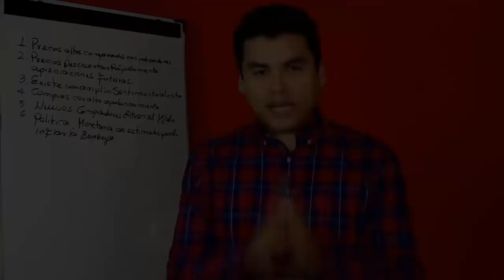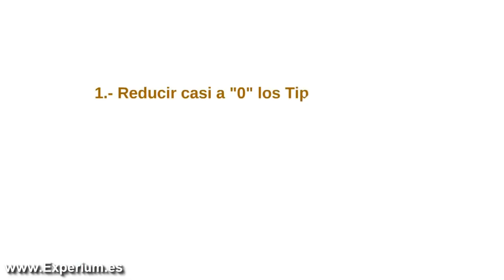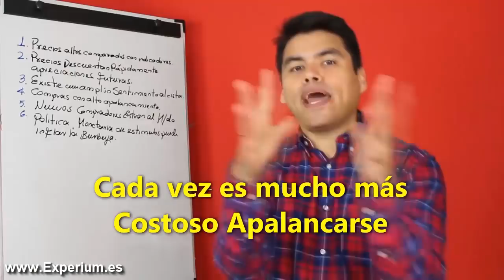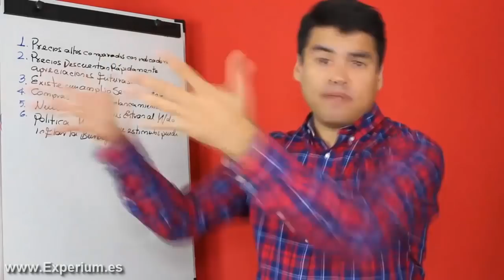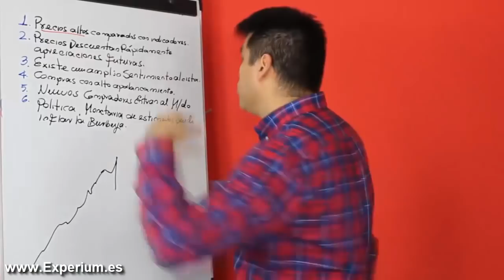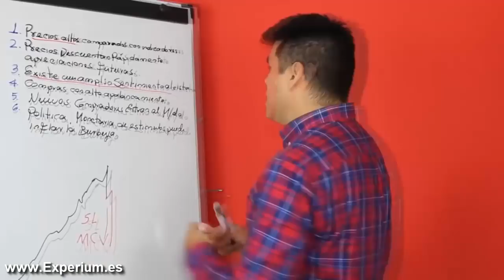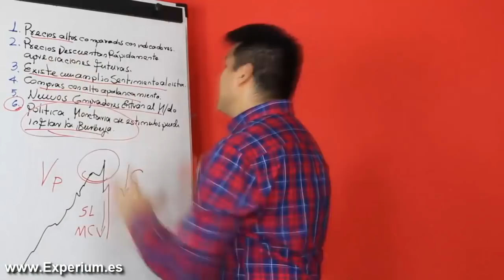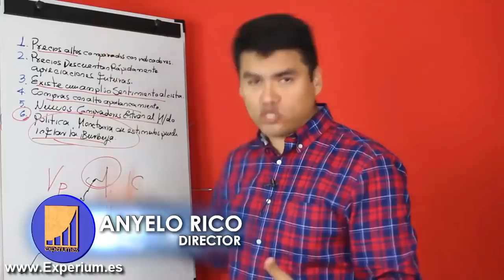NUEVA CRISIS: WALL STREET se HUNDE y el DOW JONES pierde 800 puntos - ¿POR QUE CAE LA BOLSA?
▼ABRIR▼ ¿PRÓXIMO COLAPSO ECONÓMICO?  Razones para una NUEVA CAIDA en la BOLSA DE VALORES.

// CONECTA CONMIGO //

Vídeos imprescindibles